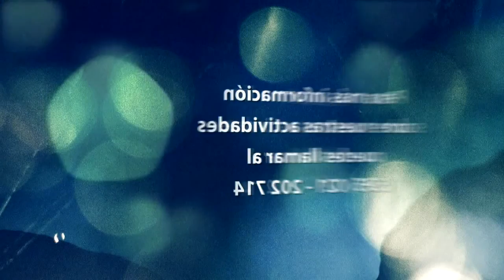Prédica del Pr. Vicente Meza - No pares, ni mires atrás